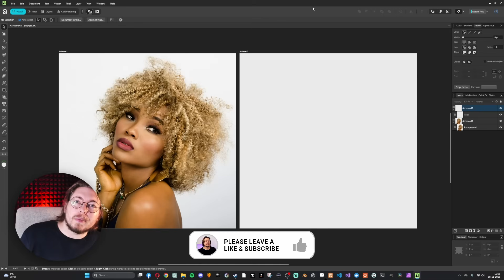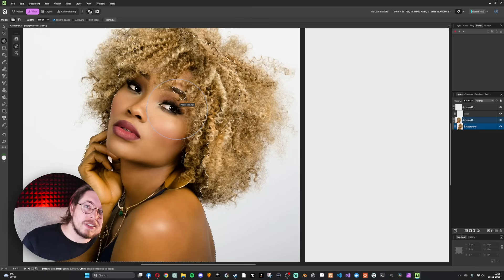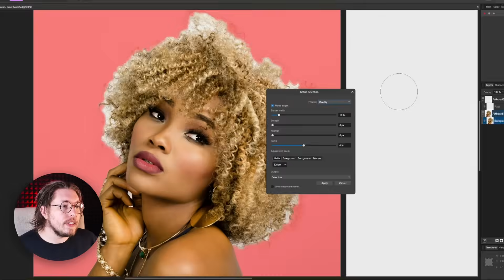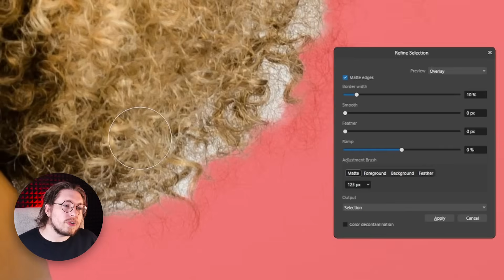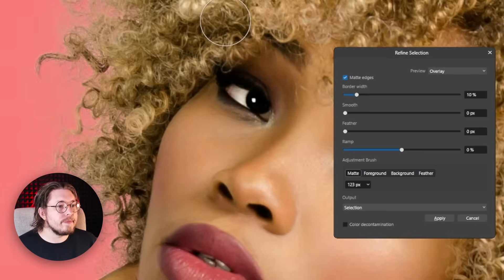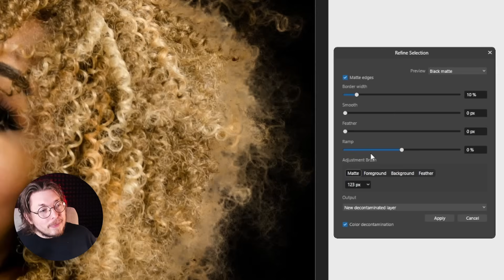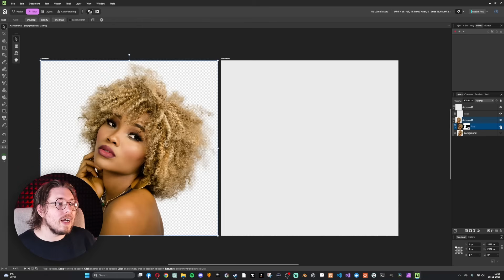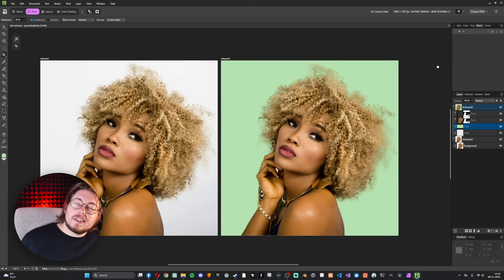Remove Background Behind Hair in Affinity 3 – Selection Brush & Refine Tutorial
Removing backgrounds behind hair is one of the trickiest editing challenges — but in Affinity 3, the Selection Brush and Refine tools make it surprisingly easy. In this step-by-step tutorial, I’ll show you how to create clean, natural-looking hair cutouts without halos, jagged edges, or messy leftover background pixels.

We’ll start by making a rough selection with the Selection Brush Tool, then move into Affinity’s powerful Refine Selection panel to handle hair strands, soft edges, and transparent details. Whether you're editing portraits, thumbnails, product photos, or creative composites, this method gives you professional results with just a few simple steps.

This tutorial uses only built-in tools available in the free Affinity 3 suite — no plugins, no subscriptions, no paid add-ons. Perfect for beginners and anyone switching from Photoshop to Affinity.

🎨 What you'll learn:
• How to use the Selection Brush Tool to isolate your subject
• How to refine fine hair edges using Matte, Foreground, and Feather controls
• How to remove colored fringing and leftover background haloing
• How to output your refined selection as a mask or a new transparent layer
• How to touch up hair edges for cleaner, more realistic results
• Tips for handling curly hair, flyaways, and soft hair transitions

By the end of this video, you’ll know exactly how to remove backgrounds behind even the most difficult hair shapes — fast, clean, and fully non-destructive.